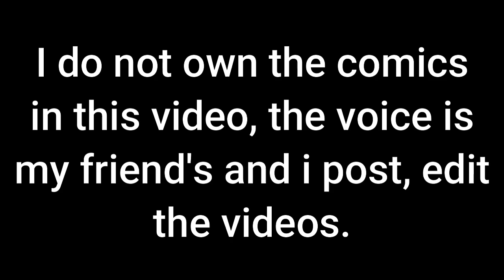Lumity - Confess "Second try Part 2 END" (Comic FanDub)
Bored #87